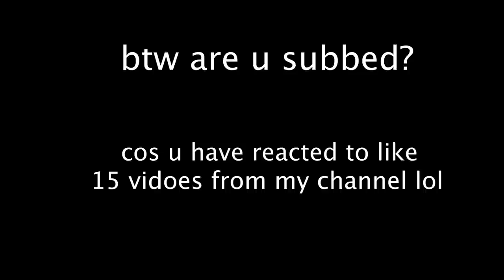FlightReacts Best Basketball Plays of All Time!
FlightReacts Best Basketball Plays of All Time, Including Curry Range 3's, Dunks, Ankle Breakers and Game Winners! Sit Back, Relax and ENJOY!

1-2 Uploads Each Week! As always any support is always hugely appreciated!